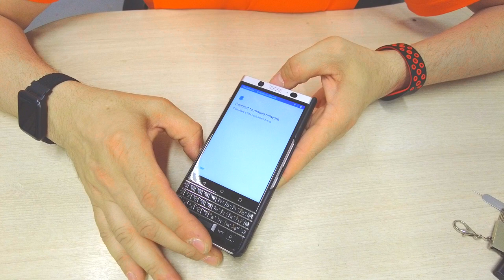Проверка перед отправкой телефона BlackBerry KeyOne / Check before shipping your BlackBerry KeyOne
Характеристики BlackBerry KEYone Корпус: рамка из анодированного алюминия, стекло Gorilla Glass 4, поддержка сенсорного экрана с подсветкой на QWERTY-клавиатуре. Экран: 4,5-дюймовый IPS LCD, разрешение 1620×1080 пикселей, соотношение сторон 3:2, плотность пикселей 434 ppi Основная камера: 12 МП камера Sony IMX378 с апертурой f/2.0, светодиодной вспышкой, режим HDR, запись видео в формате 4K@30fps — 1080p@30fps/со стабилизацией видео Фронтальная камера: 8-мегапиксельная широкоугольная камера с фиксированным фокусом, вспышка, режим HDR, запись видео 1080p @ 30fps ОС: Android 7.1 Nougat; Средство запуска BlackBerry и различные улучшения пользовательского интерфейса, набор приложений для Android Аппаратное обеспечение: 14-нм Qualcomm Snapdragon 625: восьмиядерный процессор Cortex-A53 с частотой 2,0 ГГц, Adreno 506 Память: 3 ГБ ОЗУ; 32 ГБ встроенной памяти с возможностью расширения до 2 ТБ с помощью карты microSD Аккумулятор: 3505 мАч (несъемный) с поддержкой Quick Charge 3.0 Соединения: LTE кат. 9450/50 Мбит/с, порт USB-Type C; Wi-Fi a/b/g/n/ac; GPS; технология NFC; USB-кабель; FM-радио; модуль блютуз 4.2 Прочее: сканер отпечатков пальцев, встроенный в клавишу пробела, аудиоразъем 3,5 мм; набор наушников